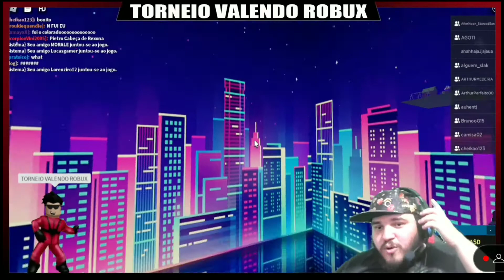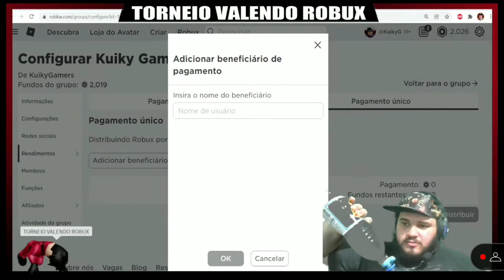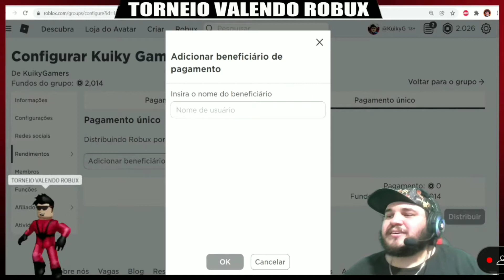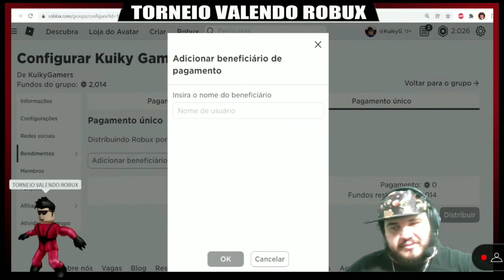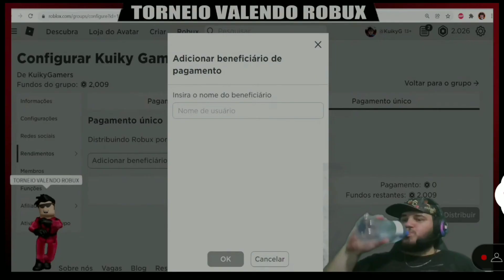Melhores Momentos da Live, 21 de Janeiro, Conversando com os Inscritos